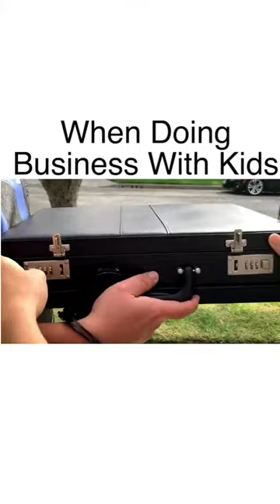When doing business with kids